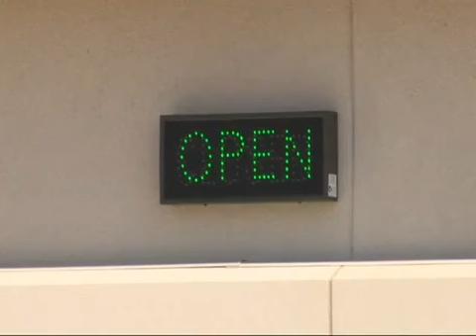TPD: Duo used spray paint, power tools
ATM robbery suspects could be connected to string of robberies